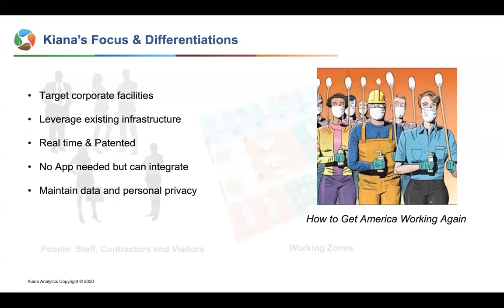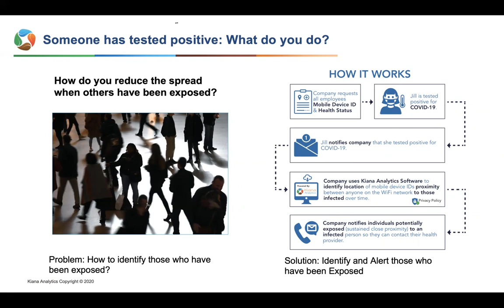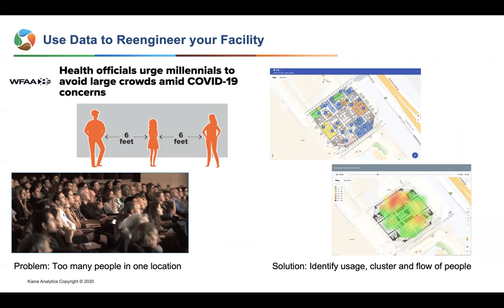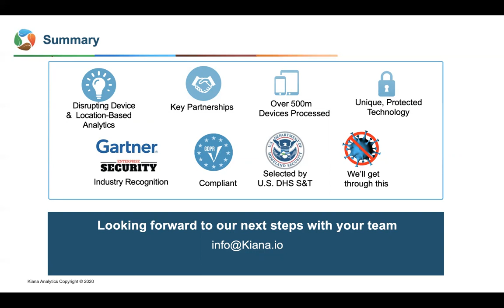Kiana io COVID 19 Solution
We at Kiana.io provide a real-time Contact Tracing/Exposure Notification as part of our real-time site management platform. We were the only company in the US highlighted by Gartner in their recent CIO COVID-19 report.